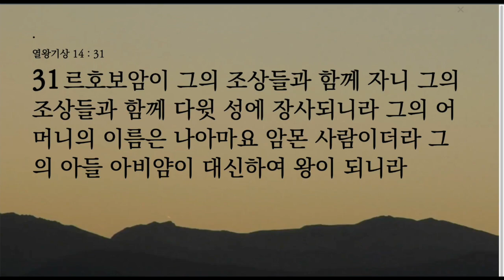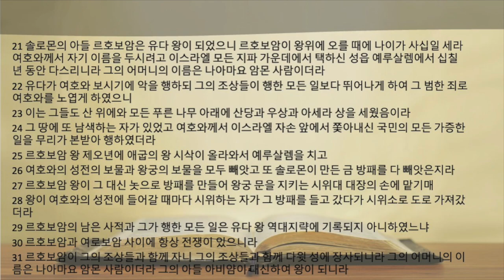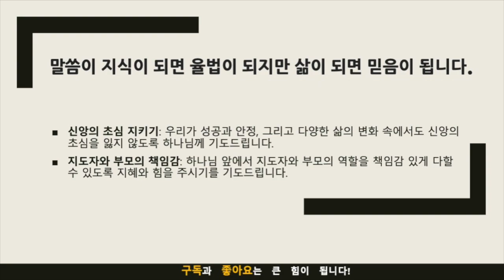묵상노트 ㅣ"신앙의 초심을 지키는 삶"(열왕기상 14:21-31)큐티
"신앙의 초심을 지키는 삶: 르호보암 왕의 교훈"(열왕기상 14:21-31)

묵상 포인트
신앙의 초심: 르호보암은 초기에는 하나님을 의지하려 했지만, 나중에는 그 초심을 잃고 타락했습니다. 이것은 신앙의 초심을 얼마나 쉽게 잃을 수 있는지를 보여줍니다.
하나님의 벌과 회개: 르호보암과 유다 백성이 죄를 저지르자, 하나님은 애굽 왕 시삭을 통해 그들에게 벌을 주셨습니다. 하나님의 벌은 회개와 변화를 이끌어내기 위한 것입니다.
지도자와 부모의 영향: 르호보암의 어머니가 암몬 사람이었고, 그의 죄악이 유다 백성에게도 영향을 미쳤습니다. 이는 지도자와 부모의 영향력이 얼마나 큰지를 보여줍니다.
적용점
신앙의 초심 지키기: 성공과 안정이 찾아왔을 때도 하나님의 축복이라는 것을 기억하고 감사의 마음을 가져야 합니다.
회개의 중요성: 하나님의 경고와 벌을 진지하게 받아들이고 즉각 회개해야 합니다. 회개를 통해 우리는 하나님의 은혜와 사랑을 더욱 깊게 경험할 수 있습니다.
책임감 있는 지도와 양육: 지도자와 부모로서 우리는 하나님 앞에서 책임감 있게 역할을 다해야 합니다. 그 역할을 다하는 데 필요한 지혜와 힘은 하나님께서 주실 것입니다.
기도제목
신앙의 초심 지키기: 우리가 성공과 안정, 그리고 다양한 삶의 변화 속에서도 신앙의 초심을 잃지 않도록 하나님께 기도드립니다.
지도자와 부모의 책임감: 하나님 앞에서 지도자와 부모의 역할을 책임감 있게 다할 수 있도록 지혜와 힘을 주시기를 기도드립니다.

음원출처 : 크리스찬 BGM